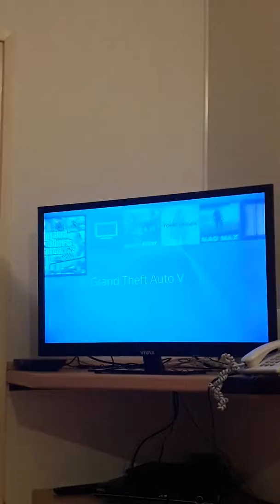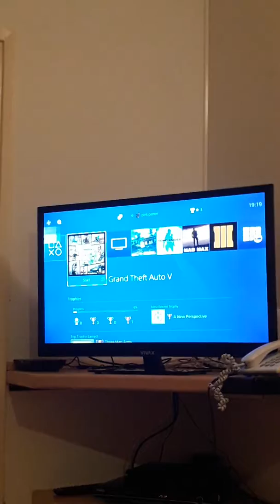Super skok s autu